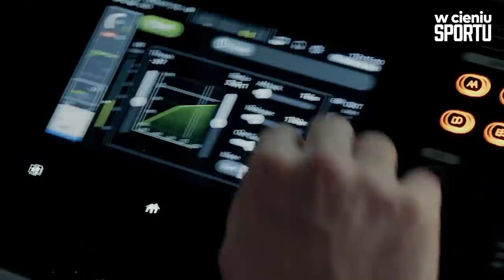Majdan: miałem kilka lat rock and rolla | W cieniu sportu #8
Nie obraża się na etykietkę celebryty. Nie tłumaczy z młodzieńczych wyskoków. Nie zrobił kariery w zachodniopomorskim sejmiku. Spasował z muzyką, choć - jak sam przyznaje - miał “kilka lat rock and rolla”. Dziś jego siłą jest rodzina. Radosław Majdan w rozmowie z Łukaszem Kadziewiczem wspomina największe traumy, najboleśniejsze porażki i najtrudniejsze mecze. Mówi o karmie, numerologii i magicznej talii kart, dzięki której dziś jest spełnionym mężem i ojcem. Opowiada, w co wierzy, jakimi zasadami kieruje się w życiu i jak grało się w czasach, kiedy polską piłką rządziła korupcja. Na kilka dni przed swoimi 50. urodzinami zdradza też, dlaczego czuje się, jakby miał... 10 lat więcej.